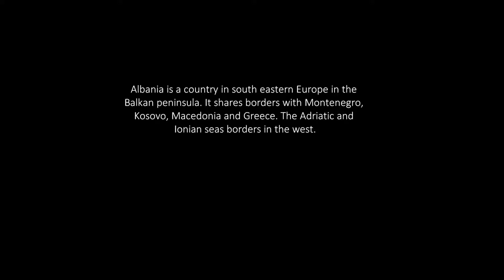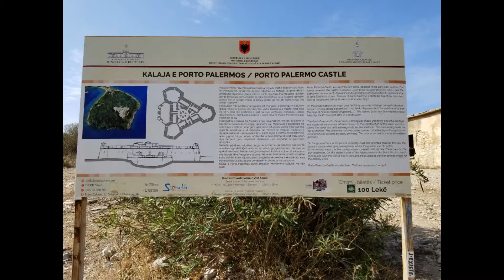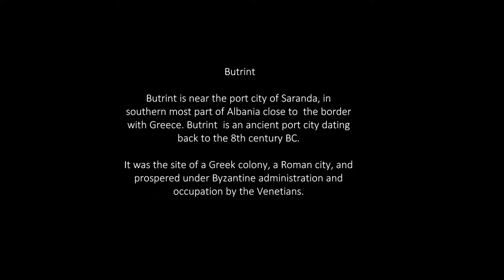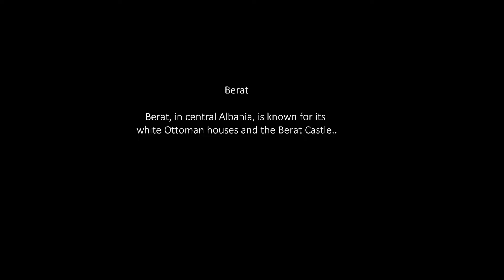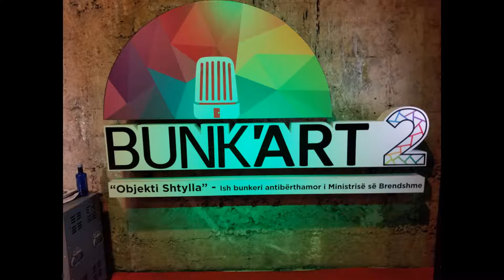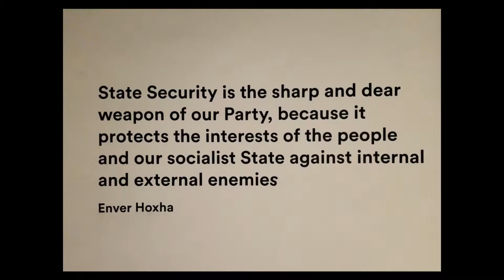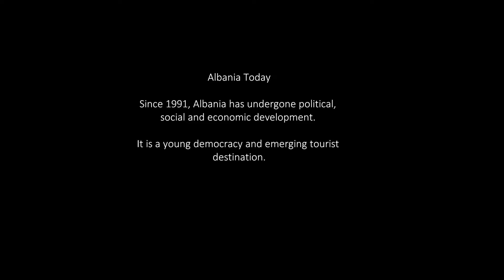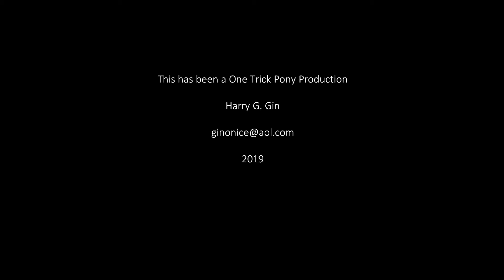Albania 2019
Small group tour of Albania, October 2019, arranged by Viator